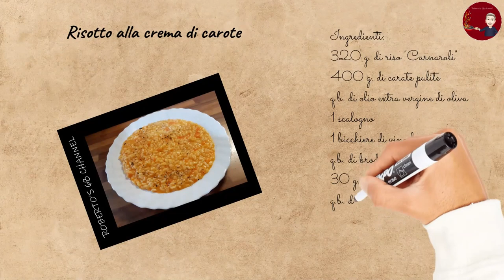#048 - Risotto alla crema di carote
RISOTTO ALLA CREMA DI CAROTE

INGREDIENTI:

380 g. di riso Carnaroli
400 g. di carote
½ cipolla o 1 scalogno
1 L. di acqua o brodo vegetale
1 dado vegetale
70 g. di parmigiano reggiano
50 g. di burro
1 bicchiere di vino bianco
q.b. di olio extravergine d’oliva

PREPARAZIONE:

Sbucciate e lavate le carote poi tagliatele a quadretti;
Fate bollire le carote in abbondante acqua leggermente salata per 10 minuti poi scolatele e passatele con un frullatore ad immersione;
Tritate finemente la cipolla;
Fate scaldare l’acqua e scioglietevi dentro il dado vegetale;
Mettete in una casseruola 3 o 4 cucchiai di olio extravergine di oliva e fateli scaldare poi mettete a soffriggere la cipolla tritata per 5 minuti circa;
Unite il riso e fatelo tostare per 5 minuti poi sfumate con il vino bianco e lasciate evaporare;
Quando il vino sarà completamente evaporato unite tutto il brodo, abbassate il fuoco e fate cuocere il risotto per circa 10 minuti;
Unite le carote frullate e continuate la cottura ancora per 5 minuti in modo che il riso sia completamente cotto;
Quando il riso sarà cotto unite il parmigiano grattugiato, il burro e mescolate bene in modo da mantecare completamente il risotto alle carote;
Aggiustate di sale solo se necessario visto che il dado vegetale fatto in casa è già molto saporito e servite il risotto alle carote caldo e all’onda.

Vi aspetto.